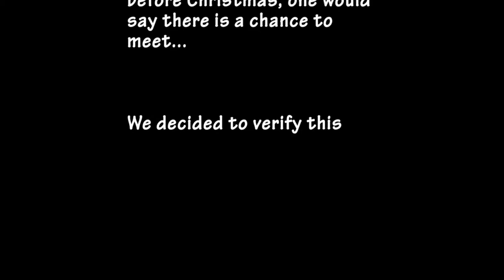Lake Ontario Xmas Monsters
you would need your headphones or good speakers, otherwise you won't hear sound in the first part (it's pretty low)))

Tosca : My First
Some origianl stuff